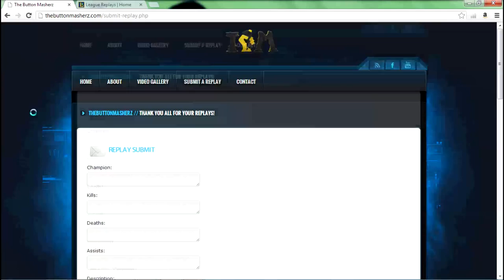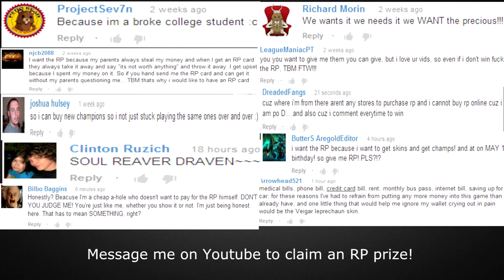League of Legends Top 5 PENTA STEALS : Ep. 3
South Park is awesome, don't sue me.